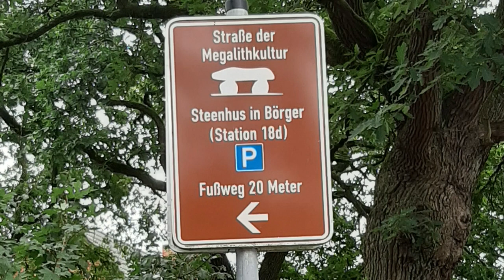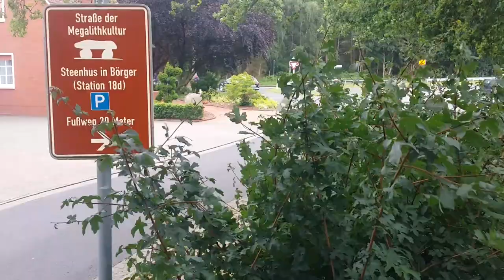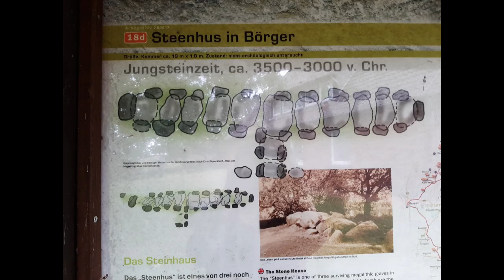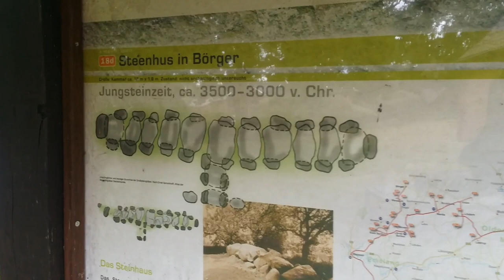Steenhus Megalithen Börger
Mein Bericht über einen Dolmenbesuch in Börger beim Steenhus 18d.
Ich wünsche Euch viel Freude daran.
Liebe Grüße Eure Anie